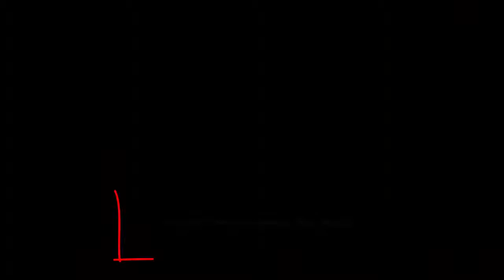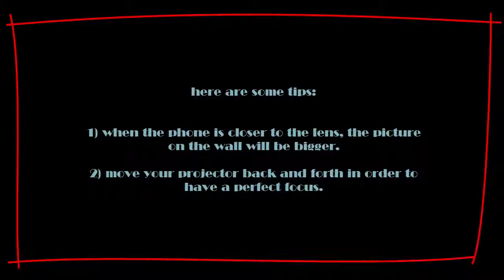how to make a homemade projector for a mobile phone with spotar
hope you guys enjoyed, see you later, byye ;)